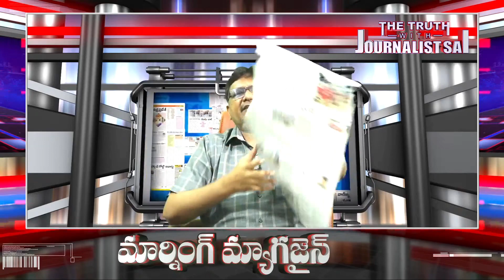Madras HC imposes Rs 1 Lakh fine on actor Vijay | సినిమా హీరో అని చెప్పనందుకు లక్ష ఫైన్ | The Truth